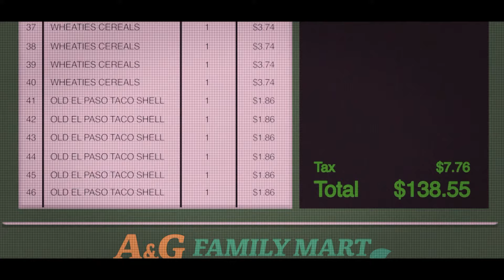"As Rainhas do Desconto" | Trailer oficial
Elas vão poupar... E muito! AsRainhasDoDesconto, com Kristen Bell, Vince Vaughn e Bebe Rexha - Disponível no videoclube